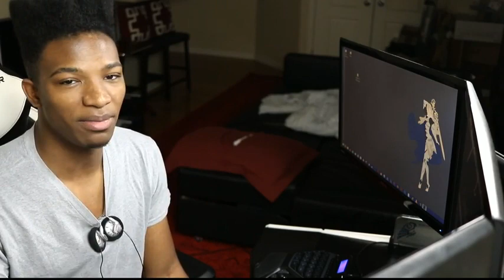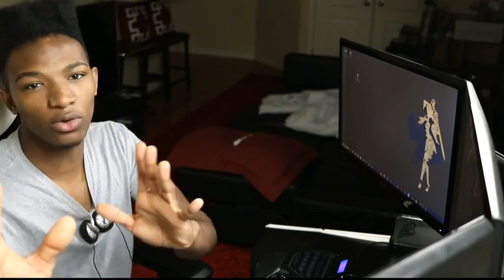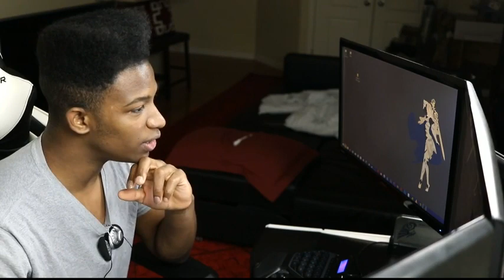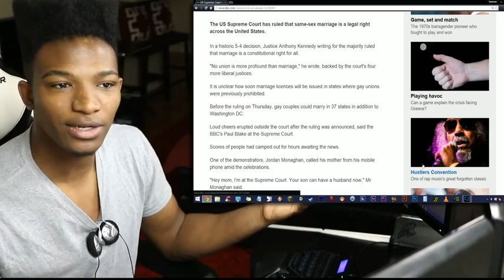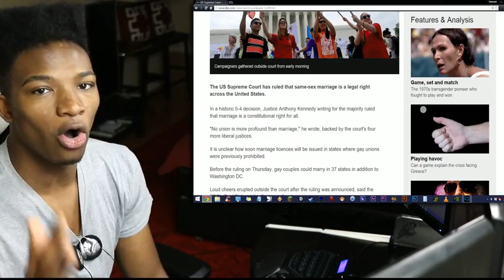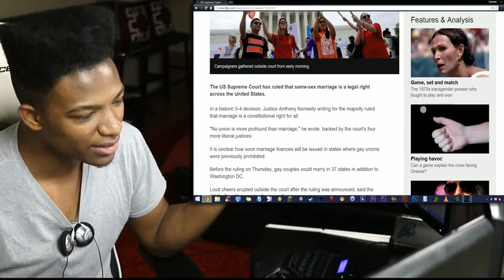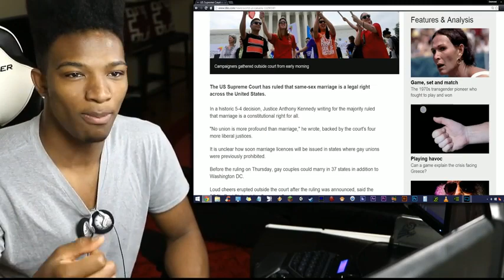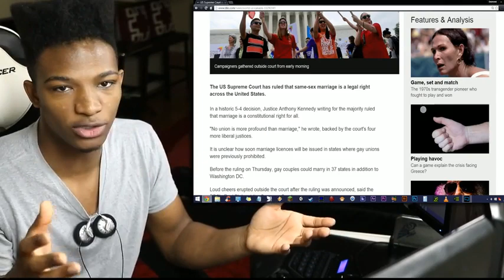Gay Marriage Voted Constitutional and Legal in the United States Supreme Court. Congratulations!